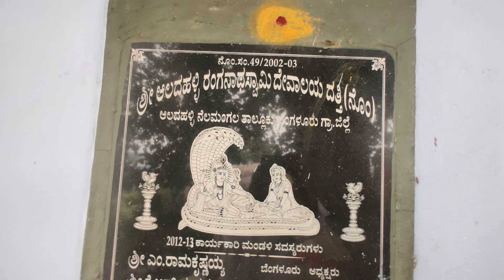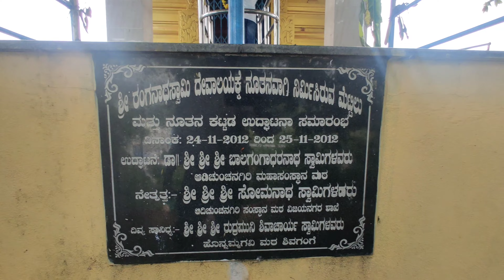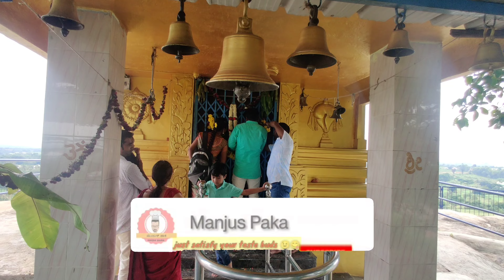||ಕಂಬದ ರಂಗನಾಥಸ್ವಾಮಿ||Temple Nelmangala||Bangalore||Another Vishnu Dharshana 🙏||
Aladhahalli ranganatha temple Nelmangala Taluk  Bangalore

Devine place old temple with more cosmic energy

i wish all we get blessings from him .

for more video stay tune.

bye

bangalore Vishnu temple#
ಕಂಬದ ರಂಗನಾಥಸ್ವಾಮಿ#